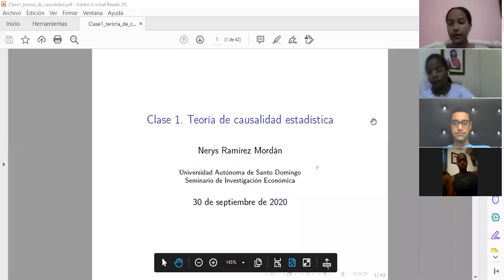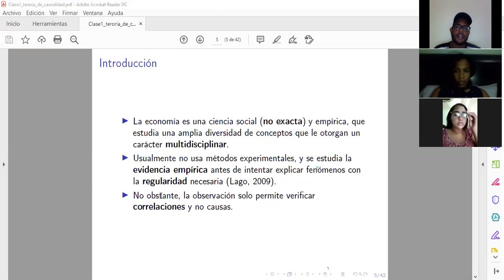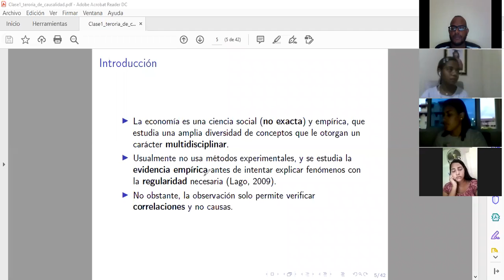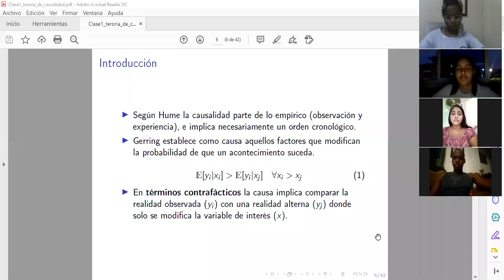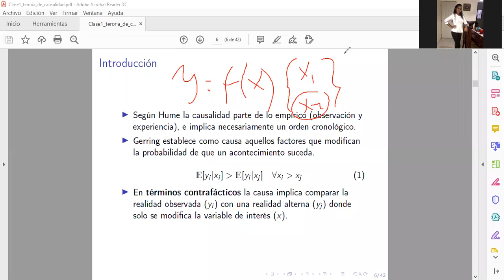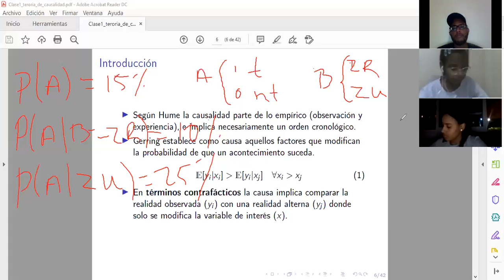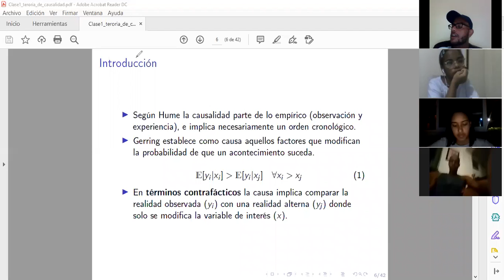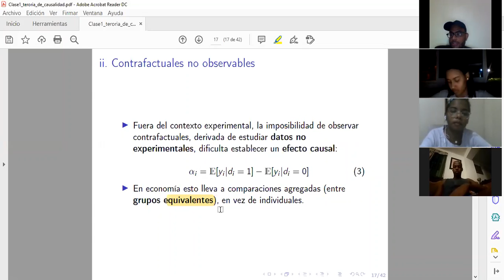Clase 1. Seminario de investigación. Introducción a la teoría de causalidad estadística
Explica cuales son las dificultades metodológicas de las ciencias económicas para alcanzar una noción de causalidad en sus investigaciones.

Métodos y técnicas de Investigación Económica